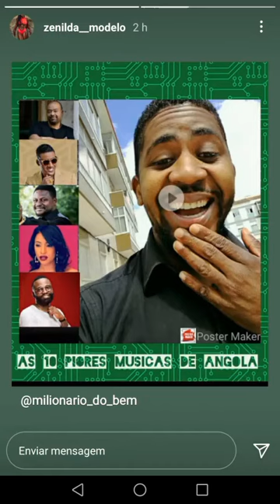As 10 piores músicas angolanas